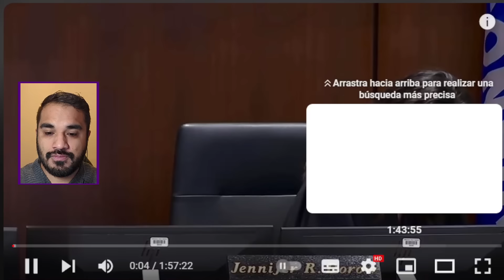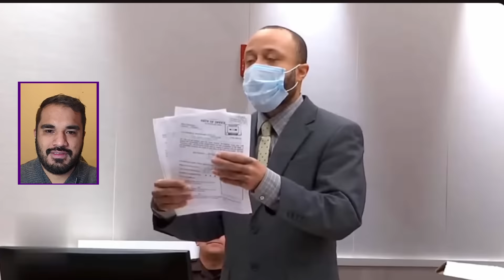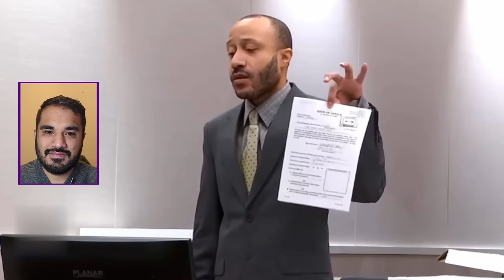Reacting to the Darrell Brooks trial - Day 12, part 1 (The rush to judgement)